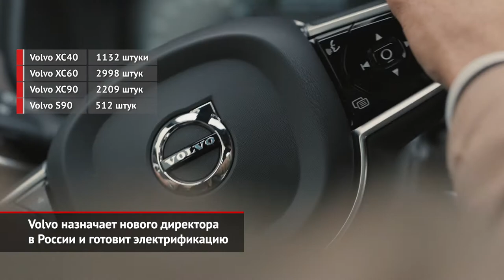Volvo назначает нового директора в России и готовит электрификацию | Новости с колёс №1377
Российский офис Volvo представил нового генерального директора. На смену Мартину Перссону прибыл бельгиец Вим Маас (Vim Maes), который начинал карьеру в шведской компании ещё в 1989 году. О том, какие задачи перед ним стоят в России, мы спросили прямо.

Согласно стратегическому плану, через четыре года вся модельная линейка Volvo будет электрифицирована. Вим Маес: «Мы верим, что к 2025 году чистые электромобили составят половину наших глобальных продаж. Но ведь есть и вторая половина — не полностью электрические машины. Мы говорим „и — и“, не ограничиваясь чистыми электрокарами». Не полностью электрические — это гибриды, мягкие и подзаряжаемые. Плагин-версии уже есть в России у кроссоверов XC60 и XC90, а в будущем на все бензиновые и дизельные модели навесят стартер-генераторы.

Прошлый год Volvo закончила в России со снижением на 9,3%, хотя под конец года спрос восстановился. Алексей Тарасов: «Мы не стали сокращать производственную программу на конец II квартала и III квартал. И это были очень правильные решения, которые обеспечили нам хорошую доступность машин во втором полугодии 2020 года. Это нам существенно помогло улучшить наши результаты и скомпенсировать хотя бы частично потери первого полугодия». Сглаживать дефицит помогают поставки машин из Европы и Китая. В Поднебесной собираются большинство кроссоверов XC40, XC60 и седанов S90 для российского рынка. Сейчас клиенты вынуждены ждать только XC60, но уже в середине весны Volvo обещает восстановить складские запасы.